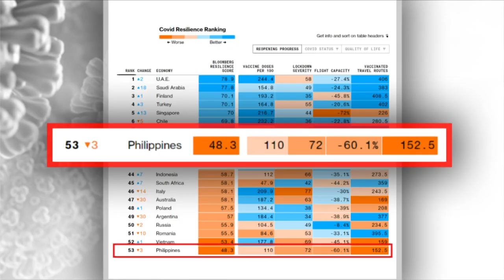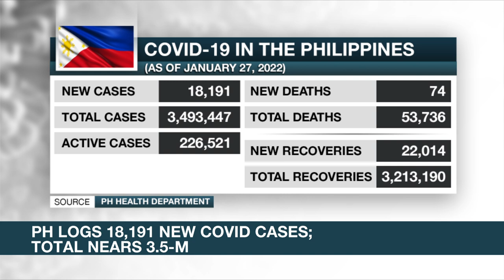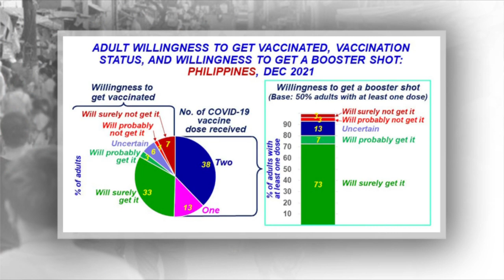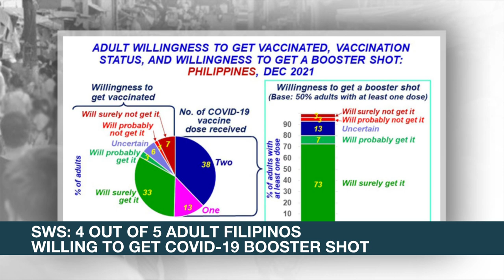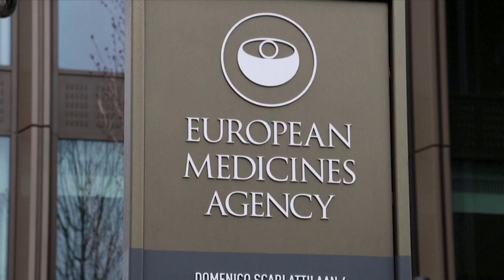PH again at the bottom of Bloomberg's COVID resilience index | ANC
Rundown: The Philippines again lands at the bottom of Bloomberg's COVID resilience index for January 2022.